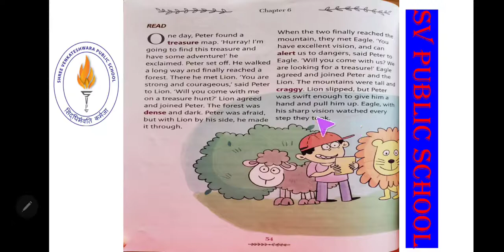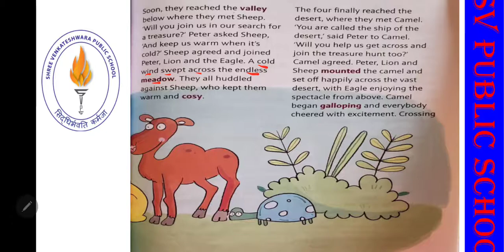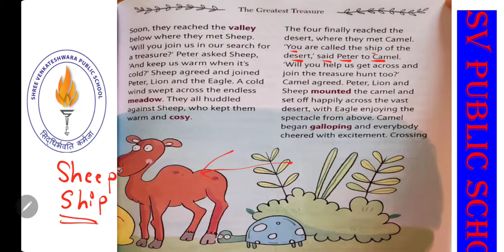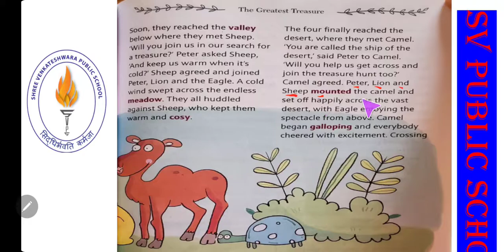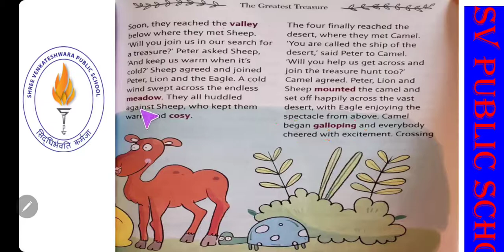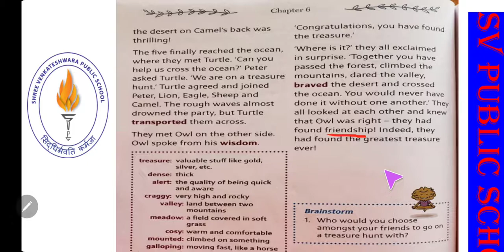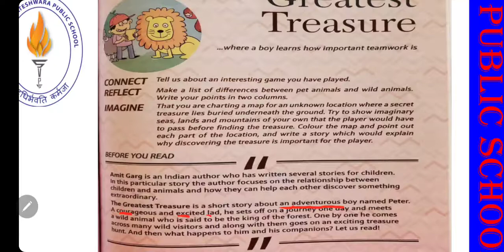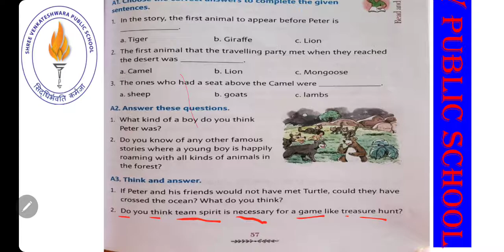Class 2 English Chapter-6 The Greatest Treasure Part-2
The Greatest Treasure